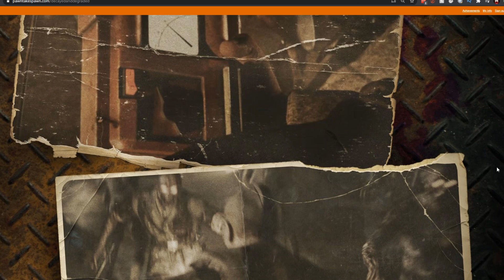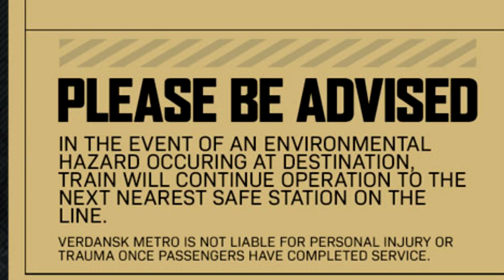Modern Warfare Season 6: The Warzone Metro Stations Might Be Hiding a Secret…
Call of Duty Modern Warfare Season 6 is right around the corner. As we know in Season 6 of Warzone they are  adding metro stations into the game. Today i will explain how the metro stations work and how The Warzone Metro Stations Might Be Hiding a Secret… Hope you  enjoy!